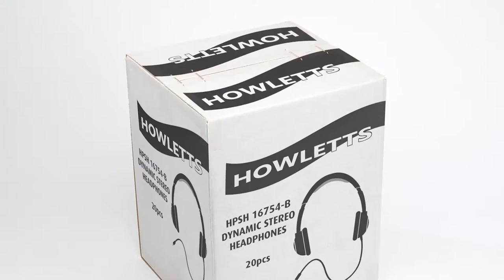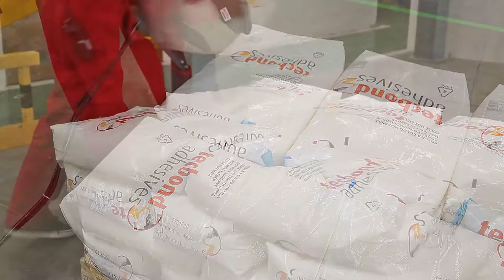Power Adhesives Packaging Video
How Power Adhesives and guns can be used for many different packaging operations.  Hot melt gives much better looking and more secure packs than ones that use tape.